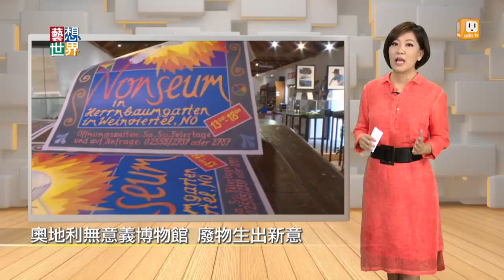《藝想世界》奧地利"無意義博物館" 廢物生出新意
在奧地利的鄉間，有一間無意義博物館，專門把日常生活中的物品，用看似荒謬的組合變成展品。例如碗底有個出水口，博物館經理說，她小時候好想要這樣的碗，因為如果食物不好吃，只要把塞子打開，東西就會消失了，超棒。當然藝術家的巧思還不只這些，
有些作品富含對於當代消費社會的反思。